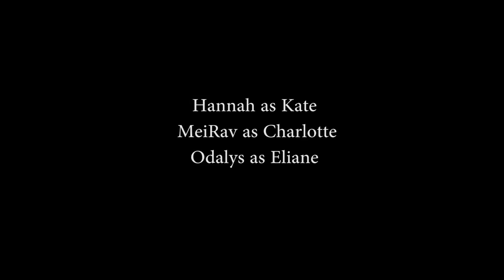Rated Krishna C.